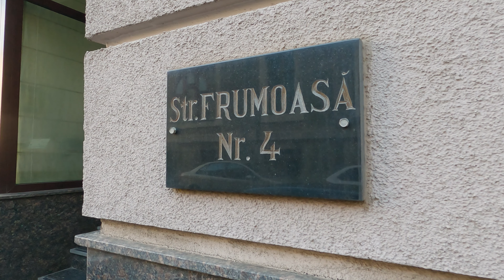La Pas in Bucuresti, Strada Frumoasa/Walking Bucharest, Beautiful Street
Am ajuns si prin centru si, daca tot eram pe acolo, am vrut sa filmam o strada frumoasa. Si am ales Strada Frumoasa, ca sa vedem daca-si respecta numele.